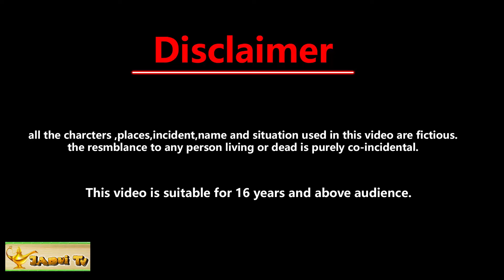गरीब लड़की का शादी का जादुई लहंगा = kahaniyan | Latest hindi story | Bedtime story | Hindi cartoon